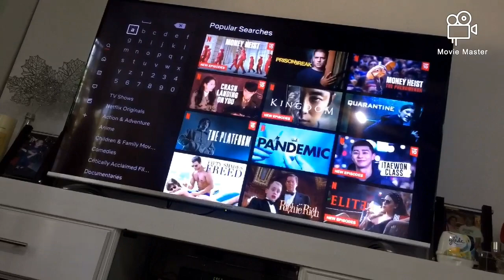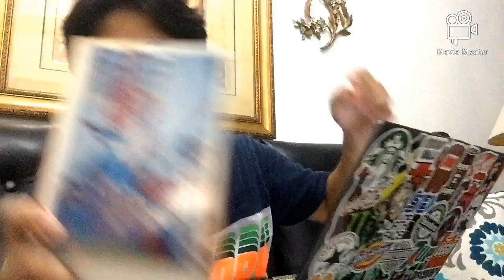Buhay quarantine sa loob ng bahay!